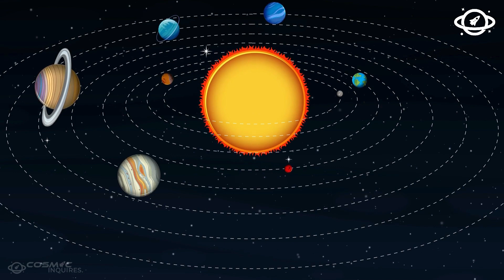Voyager 1 just made an IMPOSSIBLE Discovery Beyond the Edge of the Solar System!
It’s drifting more than 22 billion kilometers from Earth. Alone. Ancient. Nearly forgotten by the very species that created it. Voyager 1, humanity’s farthest traveler, was built in the 1970s with less computing power than a pocket calculator, yet it has survived five decades in the abyss of space. And now—against all odds—it has sent back a transmission that no one expected. A signal that challenges our models of space, time… and the structure of reality itself. Scientists are stunned. The numbers don’t add up. The energy patterns defy known physics. What did Voyager encounter out there? What is it still trying to tell us? This is not science fiction. This is the story of the impossible… becoming real.

🔗 Explore the universe with Cosmic Inquiries - Where Curiosity Meets the Cosmos! 🌠✨